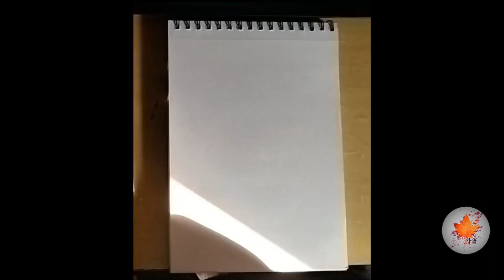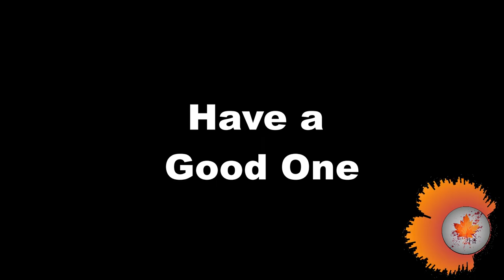I got neck pain, cuz of this | Jack Ryan | Timelapse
Artist: Ramin Djawadi